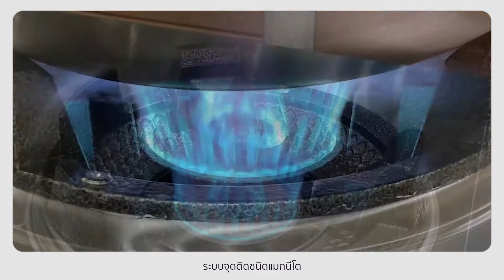KASHIWA เตาแก๊สหัวเดี่ยว รุ่น K-1008 เตาแก๊สแม่ค้า (แรงดันสูง)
- เตาแก๊สแม่ค้า เตาหัวเร่ง แรงดันสูง
- โครงวัสดุ สแตนเลส 2011
- หัวเตาวัสดุเหล็กหล่อ ขนาด 90 มม.
- ใช้กับหัวปรับแรงดันสูงเท่านั้น
- ขนาดเตา 30 x 39.4 x 12 ซม.

บริษัท เค.พี.กมลกิจ อินเตอร์เทรด จำกัด
8/1-3 ม.2 ซ.เทศบาล 7 ต.อ้อมใหญ่
อ.สามพราน จ.นครปฐม 73160